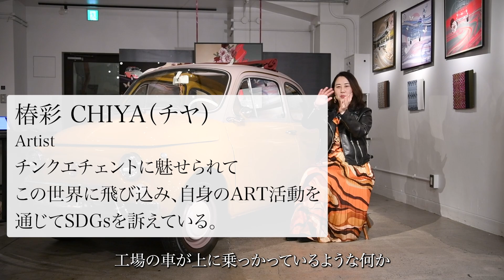【嶋田智之氏】自動車ライターが斬る！ビスポークの世界／Felice／Museo Cinquecento bespoke model 【インタビュー】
動くモダンアート”でもあるFIAT 500に、想いや美意識を詰め込んで自分だけの1台をつくり上げる。
そんな特別な悦びを叶えるのが「ビスポーク」です。外観・内観の色や仕様をはじめ、多様な要望を具現化し、あなただけのプレミアムな車両を実現します。

一から自分の好みを伝えてつくり上げることはもちろん、チンクエチェント博物館のアーティストによる「博物館モデル」をベースにカスタマイズすることも可能です。

今回はCHIYA 氏がプロデュースする「博物館モデル」フェリーチェについて、2022年12月23日（金）～2022年12月25日（日）に銀座で開催された ArtistのCHIYA 椿彩（チヤ）さんの個展SDGs×CHIYA椿彩「光に一番近い色」より嶋田智之氏に自動車ライター目線でビスポークの魅了を語って頂きました。

※個展後フェリーチェは販売済みになりました

【 嶋田智之】
自動車雑誌 Tipo の元編集長でスーパーカー雑誌などの総編集長を
歴任した後に独立。
2011年からフリーランスのライター、エディターとして活動開始。
自動車メディアや一般メディアなどに寄稿するとともに、
イベントやラジオ番組などではトークのゲストとして、クルマの楽しさを、
ときにマニアックに、ときに解りやすく語っている。

＊感染症対策をした上で撮影をしております。